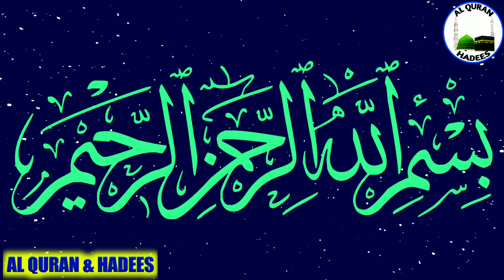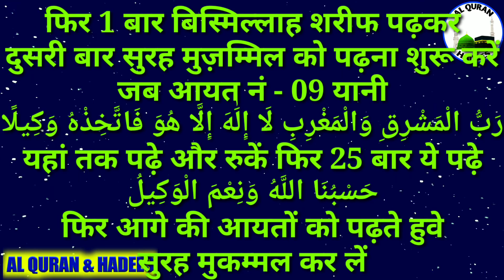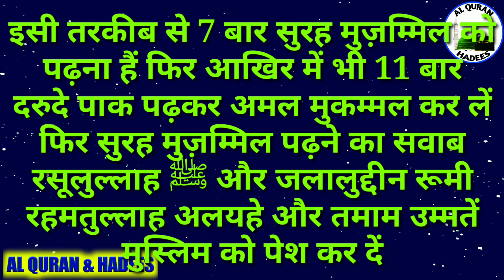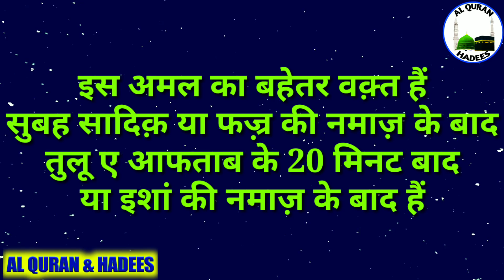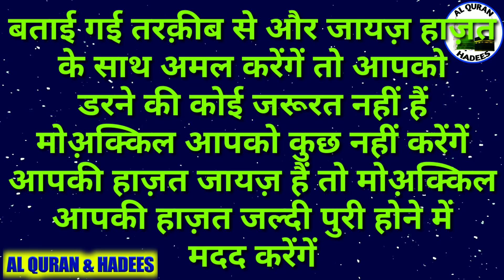सुरह मुज़म्मिल का वजीफा | surah muzammil ka wazifa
About This Video :
surah muzammil
surah muzammil ka amal
11 din ka wazifa
सुरह मुज़म्मिल का वजीफा
सुरह मुज़म्मिल
Surah muzammil ka wazifa pehle ham 11 din ka bata chuke hai usme 11 martaba surah ko padhna tha lekin aaj jo amal bata rahe hai is amal me 7 baar surah ko padhna hai. Ye amal ke moakkil bahot jalaali hai aap jaise hi surah muzammil ko padhna shuru karte hai iske moakkil hazir hote hai aur Allah tala ke hukm se  padhne wale ki hajat ko pura karne me lag jaate hai is surah se aap apni badi se badi hajat khwahis ko bas kuch dino me puri kar lenge insha allah.
Is amal me aapko 11 din lagatar waqt aur jagah ko mukarrar karna hai. Panch waqt namazo ki pabandi ke sath is amal ko karna hai. Is amal se badi se badi hajat puri ho jaati hai. ye bahot logoa ka aazmoda amal hai.

✔️surah muzammil ki ayat no. 09

رَبُّ الْمَشْرِقِ وَالْمَغْرِبِ لَا إِلَٰهَ إِلَّا هُوَ فَاتَّخِذْهُ وَكِيلًا

✔️ye padhne ke baad rukna hai aur ye dua ko 25 baar padhni hai.

ALLAH HAFIZ...